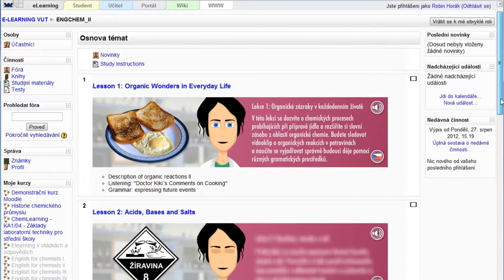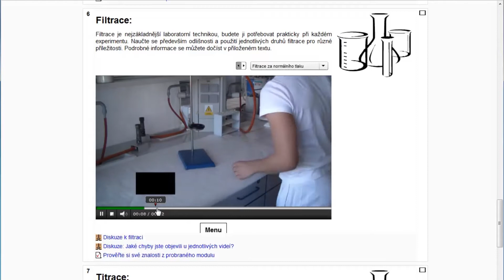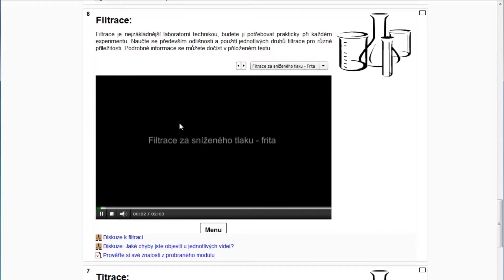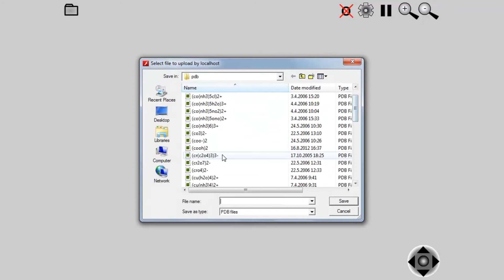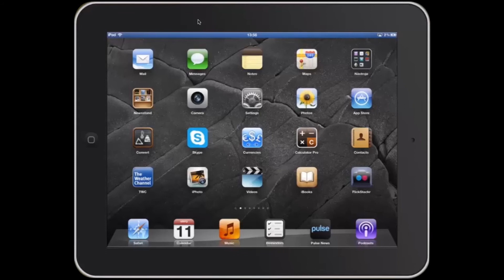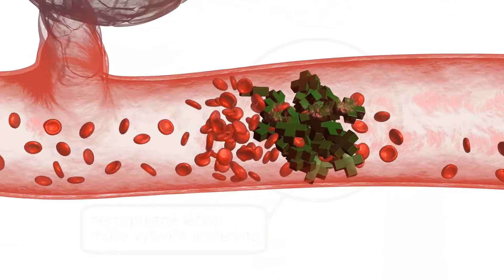Multimediální podpora výuky na Fakultě chemické VUT v Brně